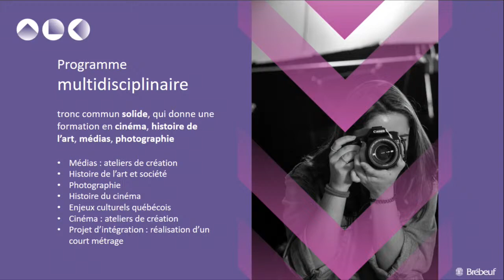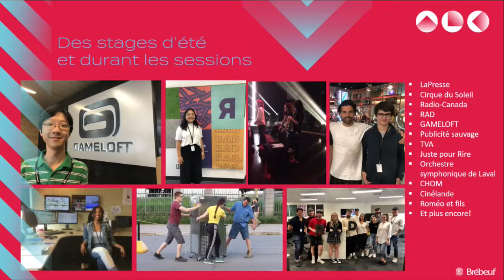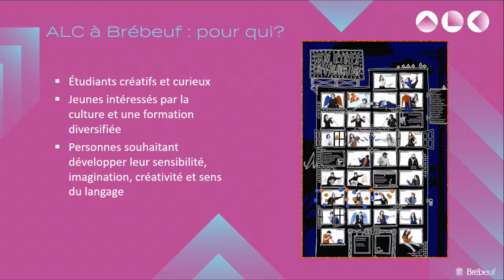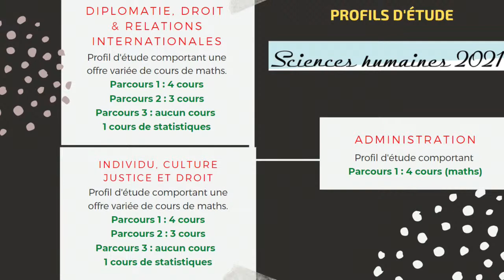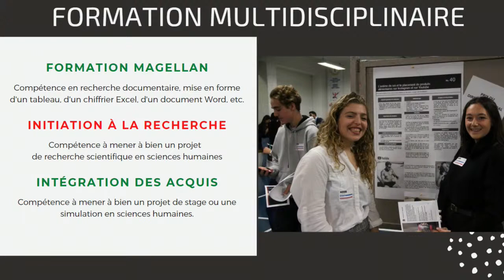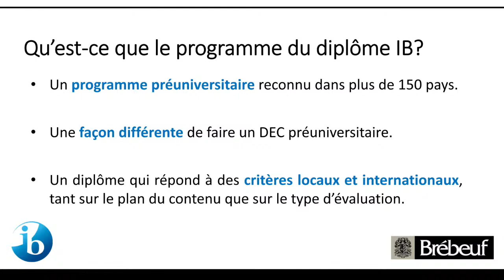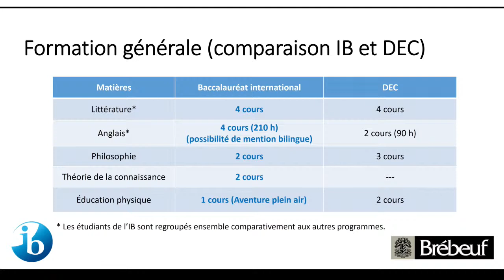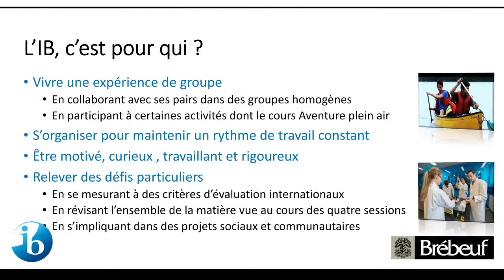Le BI et le DEC Sciences humaines, le DEC Arts, lettres et communication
Tout savoir sur les programmes du DEC Arts, lettres et communication, du Baccalauréat international (BI) Sciences humaines et du DEC Sciences humaines. Posez vos questions en direct à nos responsables.
Lire aussi les pages sur les programmes :
Baccalauréat international (BI) Sciences humaine